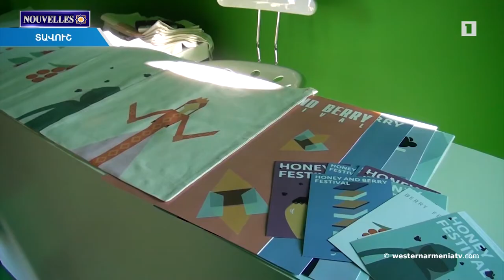Actualités de l'Arménie Occidentale.29.12.2020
1. Le ministre de la Défense de la RA a signé un nouvel ordre
2. Les objets exposés provenant de plusieurs musées d'Artsakh sont conservés dans un lieu sécurisé
3. Une boîte TUMO a été ouverte dans la ville Berd
4. L'Azerbaïdjan interdit à la Commission internationale de surveiller les monuments sur son territoire
5. Les derniers Arméniens de la ville Mardin en Arménie Occidentale
6. Aujourd’hui est le jour de commémoration de Mher Mkrtchyan